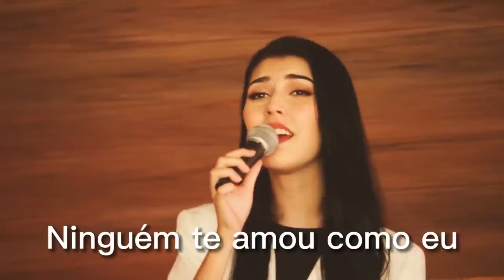REDE TV - O talento da da dupla Lorena e Rafaela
4º Bloco do Conexão Rural da TV Liberdade – Rede TV – canal 4.1 de Imperatriz (MA), You Tube – Conexão Rural Brasil, parabólica via TV Milagro Brasil de São Paulo e redes sociais do jornalista Lima Rodrigues.

A música da dupla Lorena e Rafaela

Veiculação em 27 e 28 de janeiro de 2024.